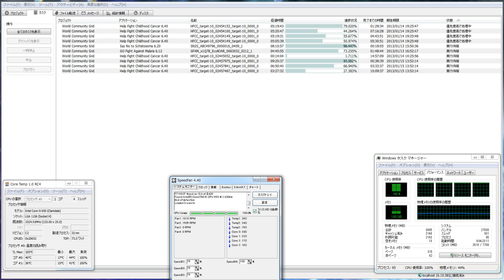分散コンピューター４８８